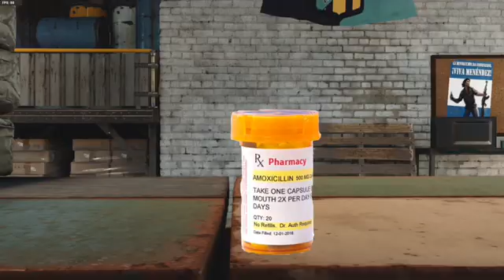Weaver Can't stand the pain no more...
Song: Ballad of a Thin Man
by: Richard Hawley